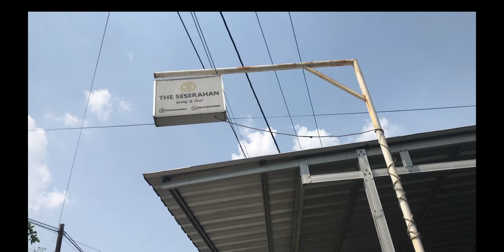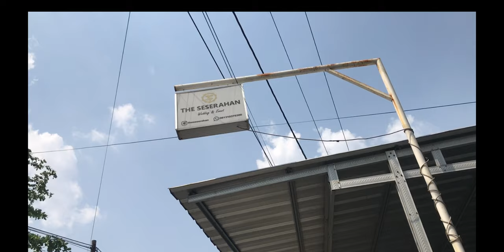Room Tour di Shea Story!!!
Assalammu'alaikum teman teman semua, semoga vlog aku ini bermanfaat bagi kalian yaa,semoga kalian sehat dan sukses selalu, serta diberikan Allah SWT umur dan rezeki yang barokah, bahagia selalu didunia maupun di akherat :-)

Kalo mau order bisa klik link instagram dibawah ini :

1. Seserahan

2. Mahar Pernikahan

3. Tempat Perhiasan & Ring Bearer untuk mas Kawin

4. Dekorasi Pernikahan / acara penting lainnya

5. Souvenir dan Plakat untuk Kadi di hari Spesial

6. Material dan Bahan craft

7. Jasa Event Organizer, Wedding Organizer & Party Planner